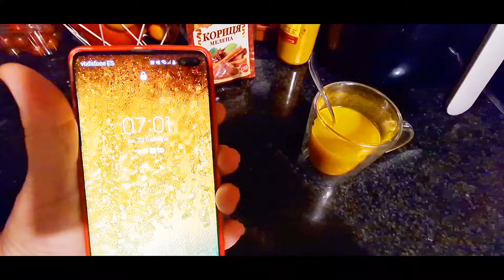Сложности мешают трезво мыслить...